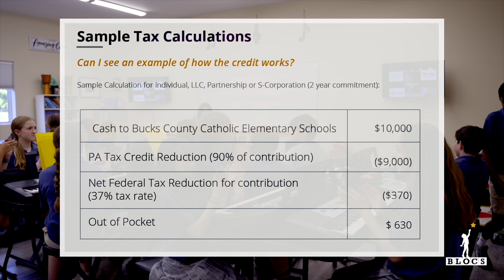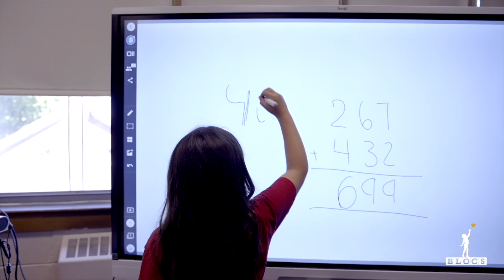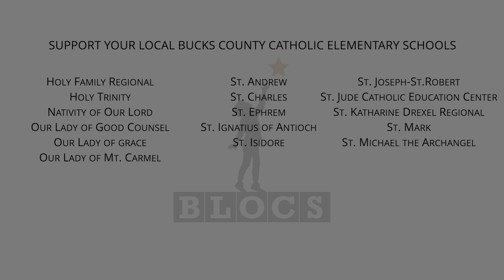Support Bucks County Catholic Schools by paying PA Taxes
Through the Pennsylvania Educational Improvement Tax Credit (EITC) and Opportunity Scholarship Tax Credit (OSTC) programs, businesses AND individuals who are subject to PA taxes can redirect their liability by funding need-based scholarships for the school(s) of your choice and receive a 90% tax credit refund. BLOCS.org/taxcredit for more information and to get started.